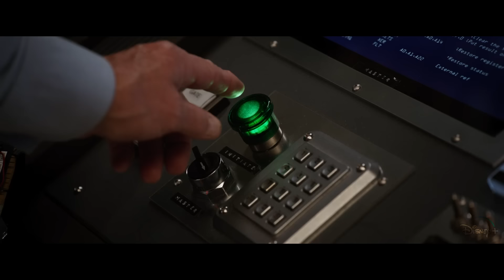Ant-Man And The Wasp: Quantumania (2023) Teaser Trailer | Marvel Studios & Disney+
Watch The Teaser Trailer Concept For Marvel's Ant-Man And The Wasp: Quantumania (2023) (More Info About This Video Down Below!)

The inspiration behind this video:

On the heels of filming wrapping, an Ant-Man and the Wasp: Quantumania crew gift reveals the first look at the movie's Kang the Conqueror. The time-traveling villain is set to make their proper Marvel Cinematic Universe debut in the upcoming threequel with Jonathan Majors bringing the character to life. Majors previously played a variant of the character in the Disney+ series Loki, in which he went by the name He Who Remains and was the creator of the Time Variance Authority.

Paul Rudd and Evangeline Lilly return to lead the cast of Ant-Man and the Wasp: Quantumania as the titular heroes alongside Michael Douglas as Hank Pym and Michelle Pfeiffer as Janet van Dyne. The film will also mark the MCU debuts of Kathryn Newton as the latest actress to portray Scott's daughter, Cassie, and Bill Murray in an undisclosed role. After two years of development, filming on Ant-Man and the Wasp: Quantumania finally kicked off in Turkey in February 2021 and finally concluded in November.